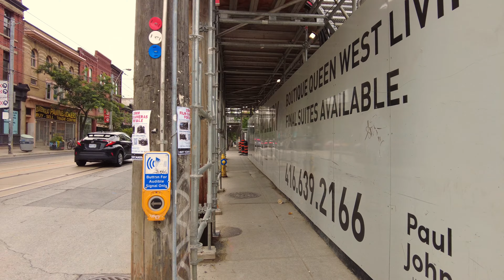Toronto Walk - Parkdale to WQW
Hey Folks, Jerome Forestwood here. This video was recorded at 2:57 pm on August 8, 2021, in Parkdale, Toronto, Ontario Canada. It was 26 degrees outside on an overcast afternoon in the city. In this video I walk for 1.3 km starting at the TTC Streetcar Stop at King & Dufferin, then stroll north along Dufferin, turning east on Queen Street West, ending my walk at the TTC Bus Stop at Queen and Ossington. At the time of this recording, due to the COVID-19 pandemic, Ontario was in phase three of its reopening plan, so indoor dining, shopping and socially distanced large events were permitted.